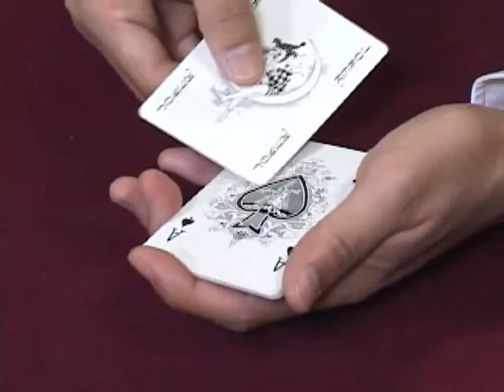J B Magic Mark Mason Don't Cry for a Star